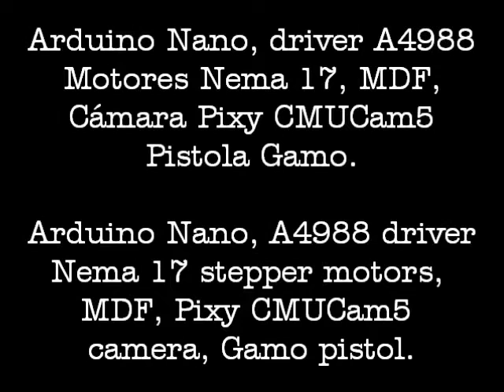Rotary turret with Pixy CMUCam5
Esta es una recreación de un proyecto de NYC CNC. El original es hecho en aluminio para un arma real, este está hecho en MDF para un arma de aire comprimido. Esta versión es mi propio diseño así como ´la programación. Usa un Arduino Nano, 2 motores paso a paso Nema 17, 2 drivers A4988 y una cámara Pixy CMUCam5 que esta diseñada para seguir colores. El proyecto original es este:
This is a recreation of a project from CNC NYC. The original is made of aluminum for a real gun, this is built in MDF for an airgun. This version is my own design and programming. It's controlled with an Arduino Nano, 2 Nema 17 stepper, 2 A4988 stepper drivers and a CMUCam5 Pixy camera that is designed to track colors. The original project is this: